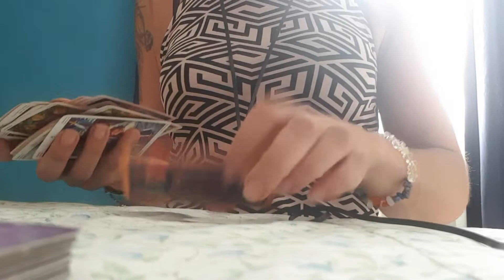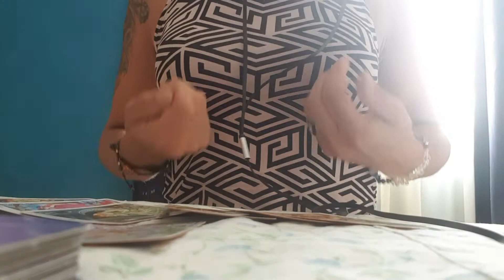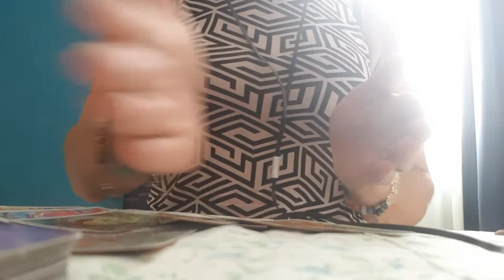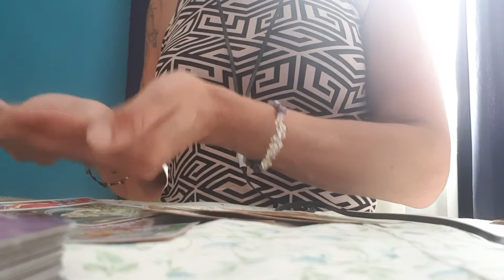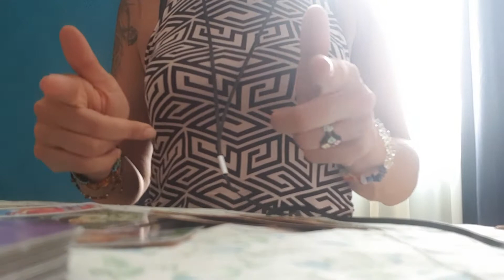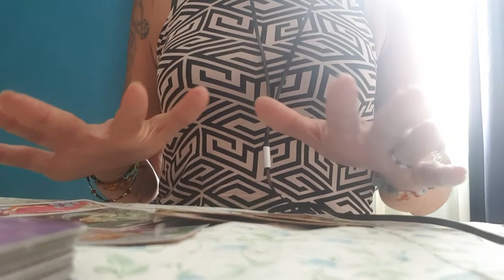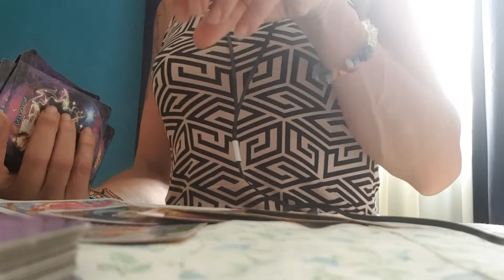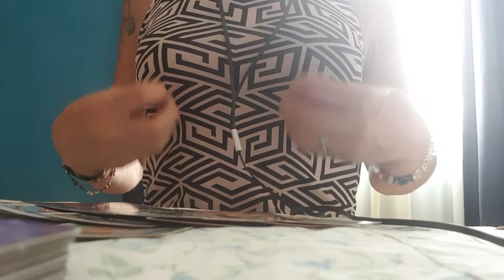❤🌸CANCER SOLTEROS❤Futura Pareja❤Cambios presentes Cancer🌸🙏❤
Aleyna Tarot#Cancer Amor#Signo de Cancer#Cancer Amor Abril 2020#Parejas#Ex Pareja#Predicciones# Oraculo# Horoscop#Solteros#ExTauro#Futura Pareja#

Aleyna Tarot#Tauro Abril 2020#Predicciones#Signos#Signo Tauro#Tarot#Oraculo# Amor Tauro Abril 2020#
Aleyna Tarot Interactivo

TRABAJO   ECONOMIA  y AMOR

Aprovecha la Oportunidad que te brinda la Vida.
Recordad que es una Lectura Global / General,lo que no resuene contigo,despidelo con amor.

Lectura Personalizada Basica :      4 Preguntas + Carta / Oraculo Consejo  ===  30 EUROS

 Lectura Medium :      1 Hora + Preguntas + Carta / Oraculo Consejo  ===  50 EUROS

Lectura  Premium :  2 Horas+ Preguntas + Carta / Oraculo Consejo  ===  70 EUROS

Informenes / Lecturas Personalizadas,te invito contacta conmigo por medio de..

Union# Amor verdader# decepcion# desamor#Traiccion#mentiras#Desequilibrio#superacion#Valor#Amor por destino#o#